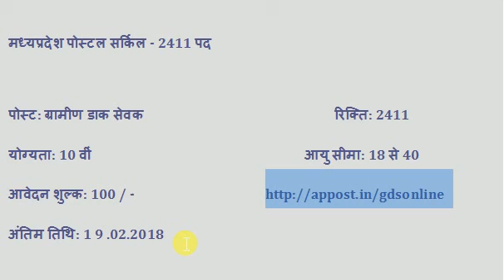मध्यप्रदेश पोस्टल सर्किल - 2411 पद last date 19/02/2018